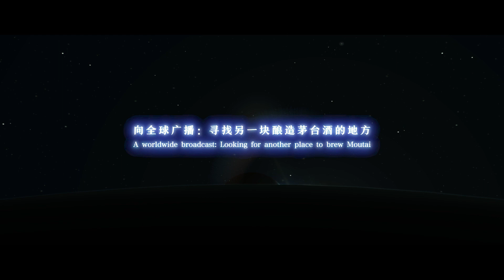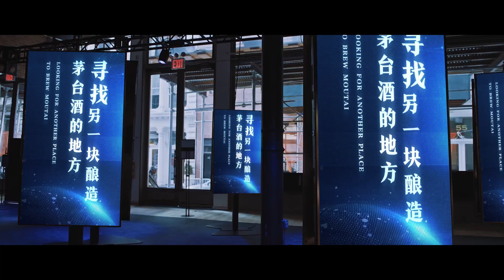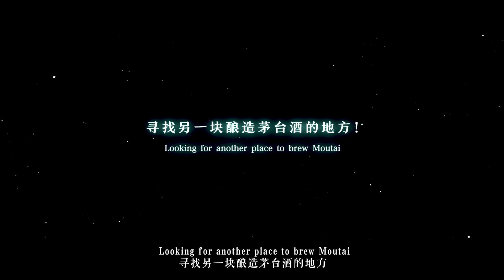Moutai - Production Environment